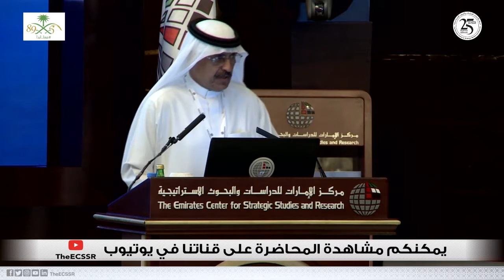إضاءات لمحاضرة الإمارات والسعودية .. شراكة استراتيجية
سعادة الدكتور/ عبدالعزيز العويشق

الأمين العام المساعد لمجلس التعاون لدول الخليج العربية للشؤون السياسية والمفاوضات، الأمانة العامة لمجلس التعاون لدول الخليج العربية، المملكة العربية السعودية